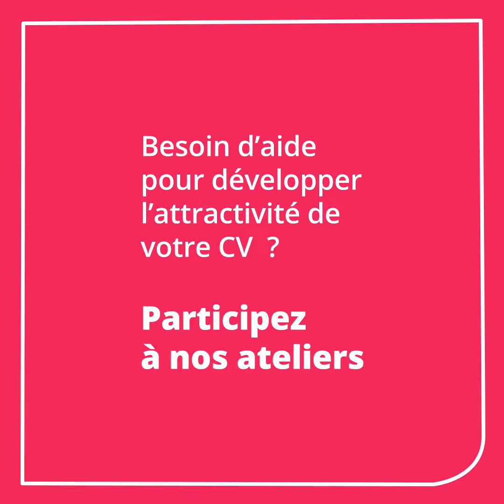[Le CV de A à F] Conseils de Cécile Garofoli, consultante en développement professionnel - Apec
Cécile Garofoli, consultante en développement professionnel, vous donne les astuces et bonnes pratiques pour constituer votre CV.